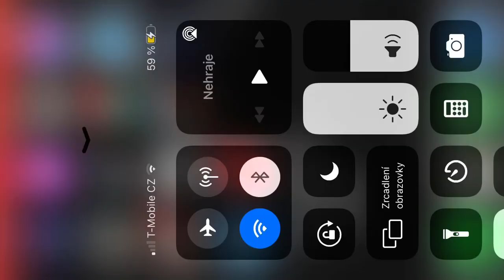Moje hra Horse stories další dressage event nový event